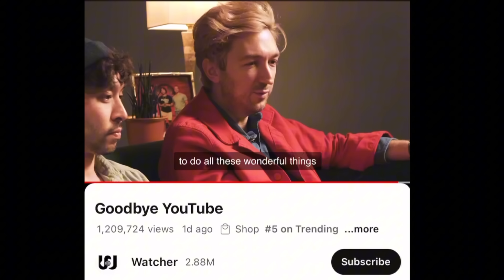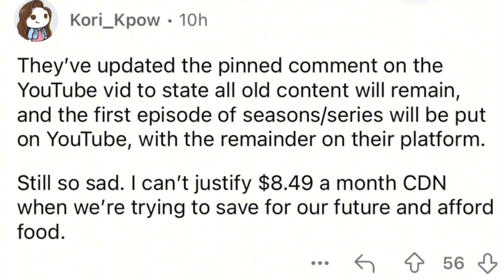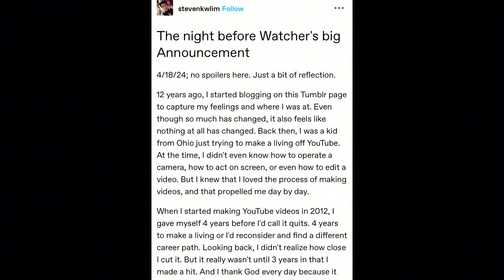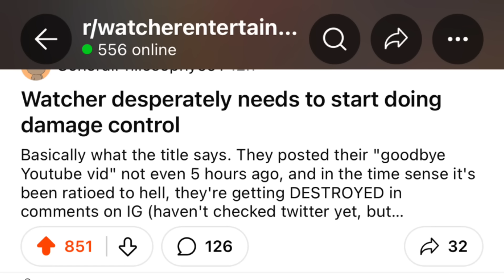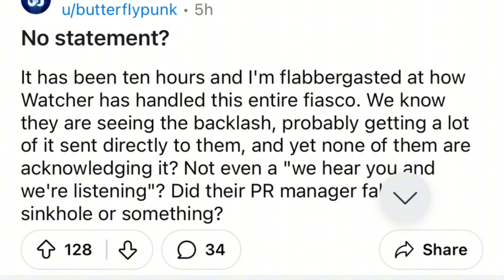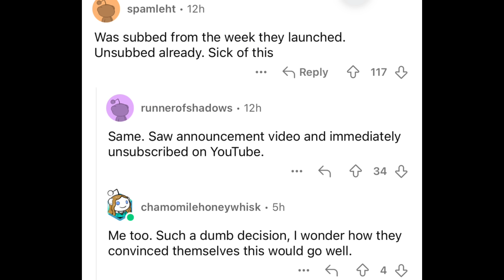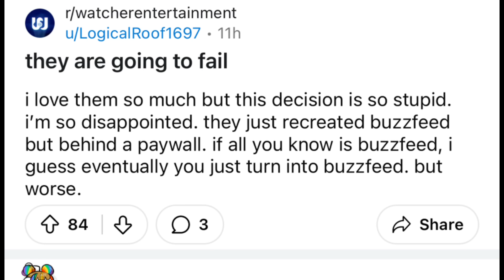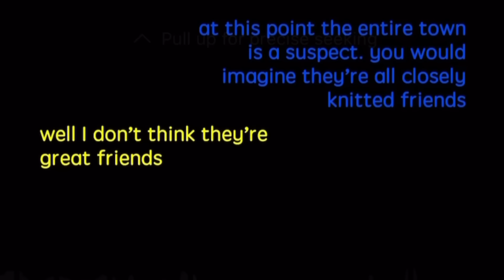Watcher Nuked Their Channel & It's Bad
Did WATCHER just ruin their channel? Let’s talk about how the just nuked it with one “goodbye” video. How did Ryan and Shane come to this decision and what did their CEO Steven have to do with it? Let’s discuss what the internet is saying about these creators.

Watcher is a subscription service that hosts shows such as Mystery Files and Ghost Files. Ryan and Shane are well known since their days as hosts of Buzzfeed Unsolved and have grown on YouTube with a variety of shows available to their YouTube audience.